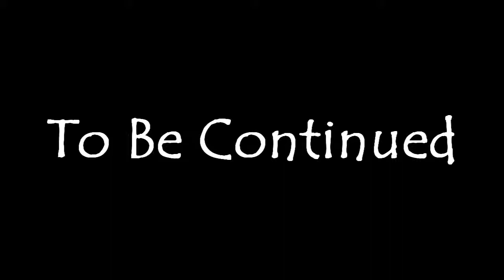It's Your Thang (Ham Piglet)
A Redneck take on Hamlet
Starring - Sarah Steffey
Zach Surina
Larry Willis

Directed by Quenton Lee
Written By Sarah Steffey